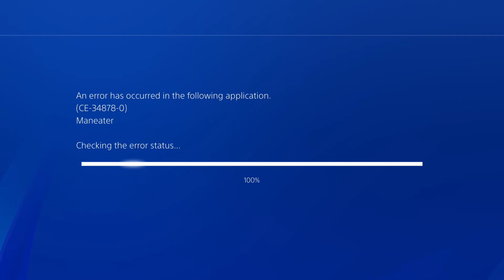[9] Lvl 30 • Maneater Gameplay - Ft. MrNomad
•Maneater is an action role-playing game developed and published by Tripwire Interactive.